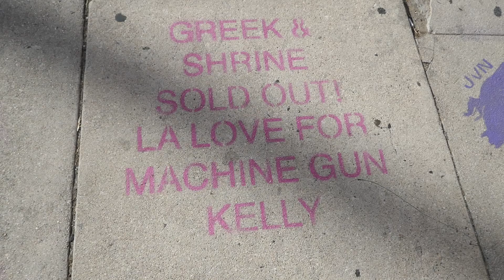Machine Gun Kelly Sold Out Concerts Sidewalk Promo Los Angeles California USA November 21, 2021